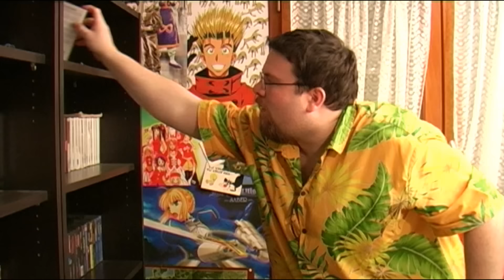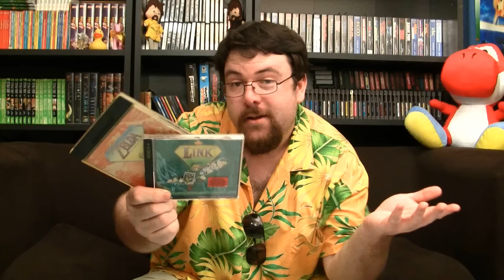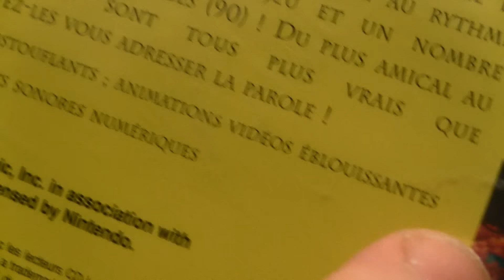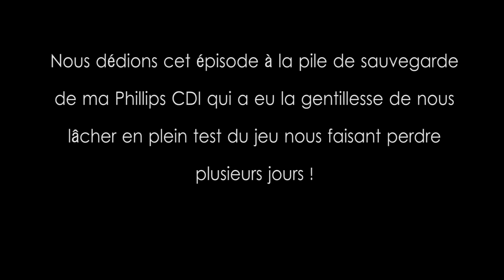Joueur du Grenier - Link : Faces of Evil - Philips CD-I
Salut tout le monde ! Voilà le 26ème test du grenier avec un jeu qu'on m'a réclamé à mort depuis deux ans. Link : Faces of Evil sur Phillips CD-I.

Ce coup ci c'est un peu plus orienté "test" histoire de faire plaisir à tout mes publics, j'essaye aussi un peu de varier de temps en temps.